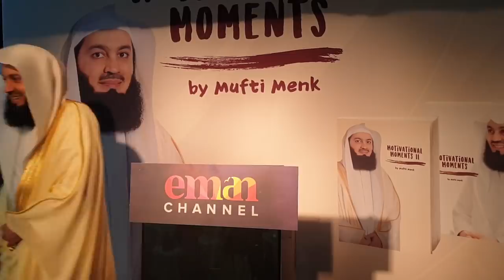Why Your Doors Close? - Mufti Menk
Motivational Evening talk offering an alternative perspective on closed doors. The bright side of it.